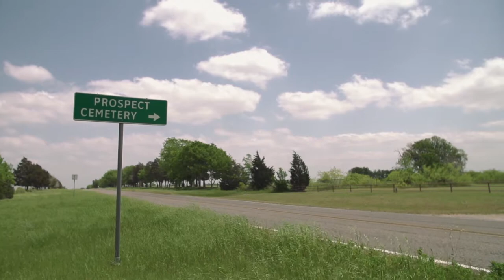He's a Cryer // Anna and Derek's Wedding Highlight Film from The Prospect Chapel in Lexington, Texas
When I talked to Anna on the phone and she told me that the place she was getting married didn't actually have an address, I knew I was in for a fun wedding. Much like my own wedding last year, I found myself saving GPS coordinates so I could drive to the ceremony site. After a lot of searching using Google Street view I was able to actually find the tiny chapel on the side of the road where they would say their vows. This is the kind of wedding I dream about when I'm not having nightmares about forgetting my gear or not wearing pants.

Anna has four important people (and one important dog) in her life. Derek, her daughter, his son, his daughter, and her dog. This wedding wasn't just the joining of two people, but the union of four. It all made for an incredibly emotional day that culminated in the wedding ceremony. The daughters started crying, making Derek cry, which led to his son and Anna crying too. If I wasn't such a tough, manly, wedding cinematographer I would have started crying with them.

After the ceremony it was time to drive. This wasn't the farthest reception I've ever driven to from the ceremony site, but it was close. We stopped at a little bed and breakfast called The White House On The Hill. This place was so pretty, I may have to bring my wife there someday. The Bluebonnets were out and the sunset was painting beautiful colors in the sky. It was one of those moments that really makes filming weddings so much fun for me.

Once we had footage at the beautiful bed and breakfast, it was time to head to the reception. And boy, this was my kind of reception! No air conditioning, a twangy country band, and fried chicken with mashed potatoes for dinner! Everything happened at the La Bahia Turn Verein, an old meeting hall built in 1902 by German settlers to the area. My favorite part was when Anna and Derek danced with their kids. It was the perfect ending to a perfect wedding day.